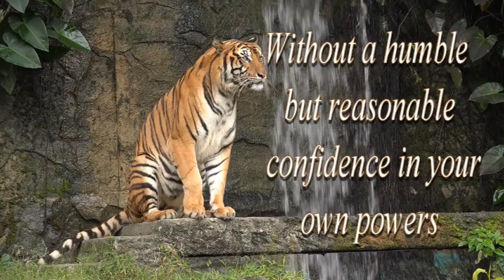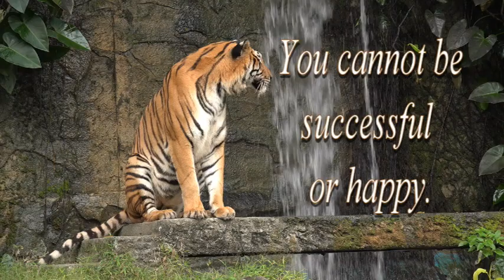Believe in yourself!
Believe in yourself! Have faith in your abilities! Without a humble but reasonable confidence in your own powers you cannot be successful or happy.

I like to knit - please check out my hand knitted items on Etsy: